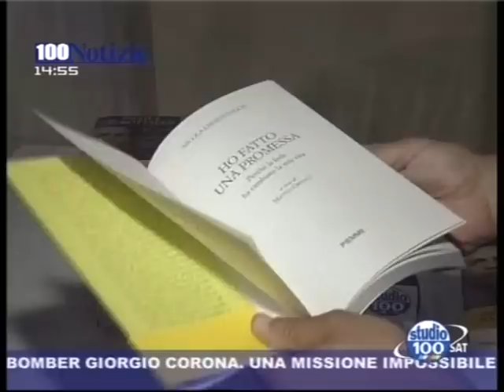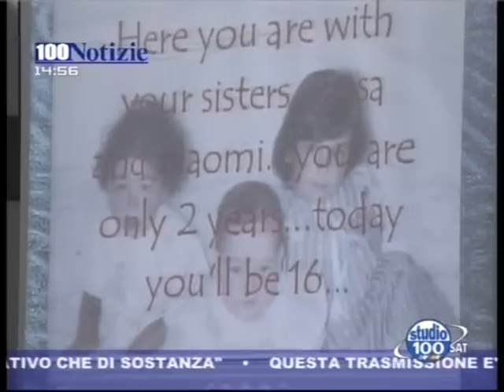Nicola Legrottaglie a Massafra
- Nicola Legrottaglie, calciatore della Juventus, a Massafra per presentare il suo libro. Servizio da Studio 100 Notizie del 9 luglio 2009, edizione delle 14